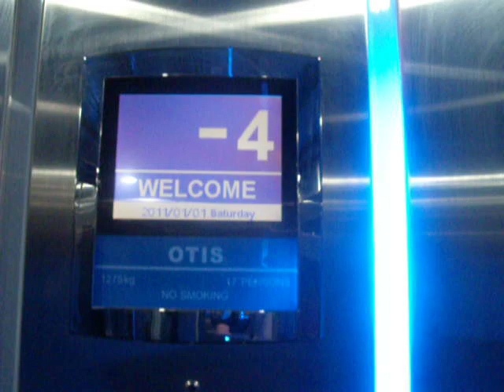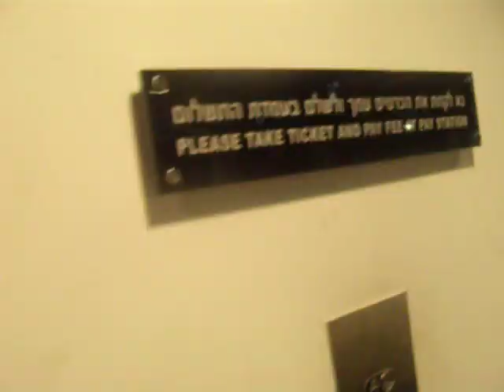Otis traction elevators at HaTarbut Parking Garage in Tel Aviv(elevators 1)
stevethemeave45 photographed this elevators.

---Elevators 1---
Brand: Otis.
Type: Traction.
Capacity: 1275kg / 17 Passengers.
Floor served: 4[ -4(Parking), -3(Parking), -2(Parking, -1(Parking), 0(Street, The Fredrick R. Mann Auditorium)].

(C)2011  maalit72